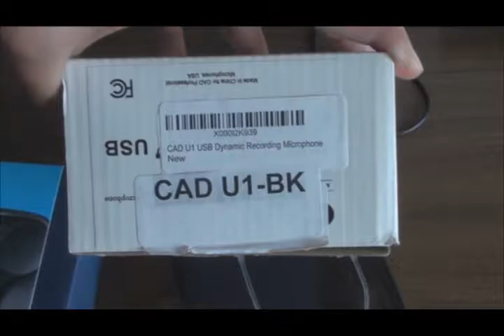Draythan juega: Nueva PC (Unboxing y armado parte 1)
Si te gusta el video considera apoyarme para poder conseguir mejor equipo y subir la calidad del proyecto: